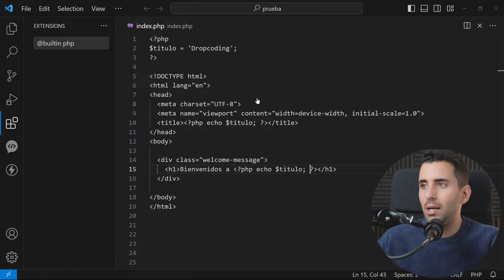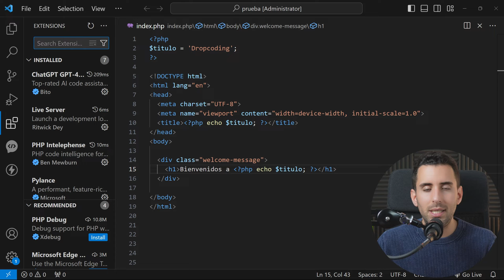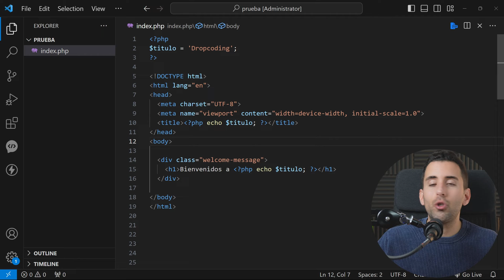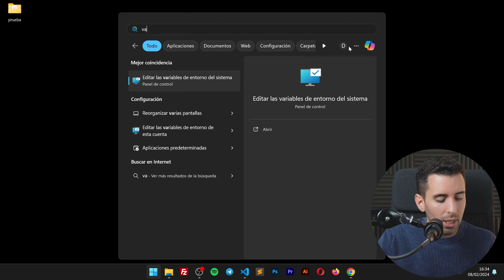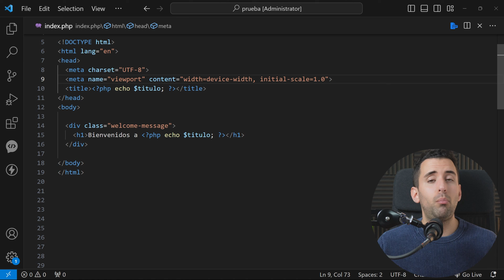Cómo ejecutar PHP usando Visual Studio Code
¿Cuántas veces has querido usar PHP en VSCode y no has podido? Descubre cómo ejecutar PHP en este editor. Es una manera muy simple con la que podrás ver tus páginas web en PHP, scripts y aplicaciones con este lenguaje.